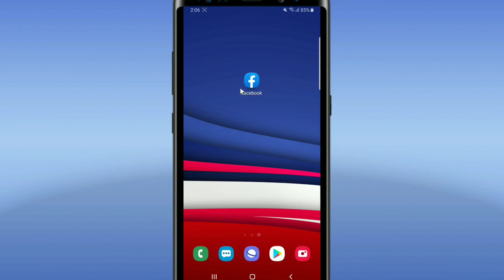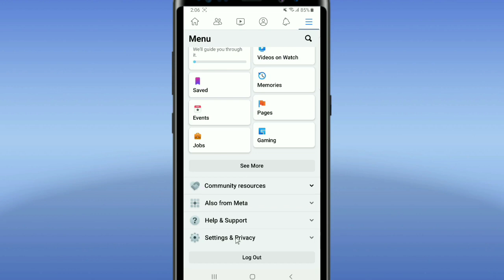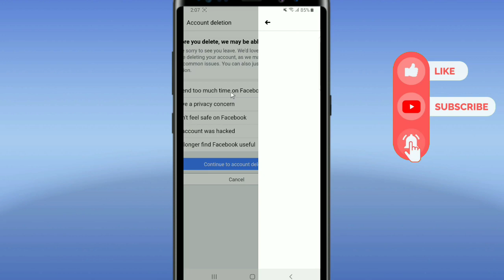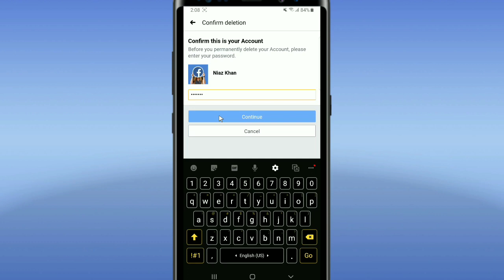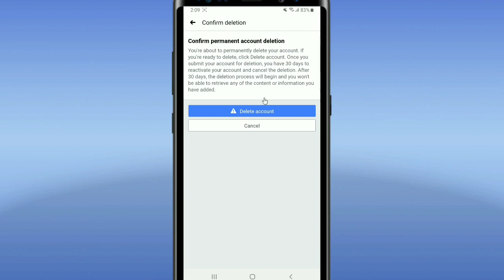How to Delete Facebook Account _ Facebook Account kaise Delete Kare _ Facebook Account Hacking _ FB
Asslam o Alikum aj ke video hum sejani wali hai ke Facebook ko delete or deactivate kaise karna hai .

How to deactivate Facebook account on Android
How to delete or deactivate account
How delete Facebook account
how deactivate Facebook account
How hack Facebook account
Facebook Hacking kaise kare
How to Hack Facebook id
Facebook id Kaise delete kare
Facebook Account Settings
How to delete Facebook id in mobile
Deactivating or deleting YouTube account Facebook
how to permanently delete your Facebook account
Delete Facebook account permanently deletion
Facebook account deletion
Facebook Deactivating and Deletion
Deactivate Your Facebook account
Facebook account disable
Facebook account delete karna
Facebook account delete link
Facebook account Hackin